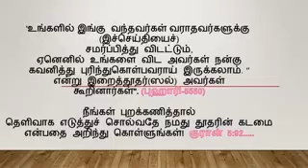எதிரிகளுக்கு அஞ்சாத ஏகத்துவம் உரை ரஸ்மின் MISC